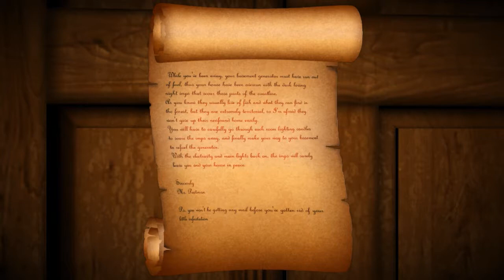Let's play Candles (Free Indie Horror Game) - Monsters in my house!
Game Synopsis:
Who said that having a house in the middle of the woods was a good idea? In Candles, a free horror game developed by Lasse Westmark Nielsen, the player returns to his house only to find out it was invaded by imps, horrible gremlin-like creatures. A letter from the postman tells us about the brief but capable storyline, saying that our generator ran out of fuel and imps, creatures who love to dwell in the dark, promptly invaded our home.